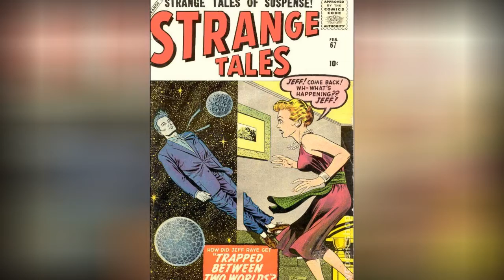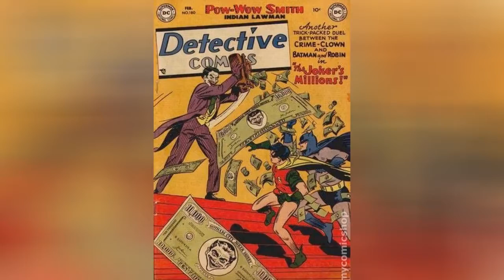The 100 Best Comic Book Covers Of The 1950S ➊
You can't judge a book by it's cover, unless it's a comic book. The beauty and awesomeness of a comic book's cover is just a preview of the greatness inside. And when it comes to comic book covers, the 1950's were crammed full with wartime imagery, wonky takes on classic characters, and speech bubbles. The '50s were a transitionary period in comic history, with America evolving it's classic heroes into the more hokey gee-whiz type (which would eventually fade away), creating more spin off titles (Lois Lane, Jimmy Olsen, and many others got their own titles), and war comics became hugely popular, but some great covers (and plenty of not-so-great) were spawned in this decade. What are the best comic book covers from the '50s?Often, youcanjudge a comic book by its cover, especially when the same artist is handling the interiors as well. Comic book cover art is its own specialized form of entertainment. You need to catch the eye of the reader and show some of what's going on within the book's pages, all while not giving too much away.The 100 most awesome comic book covers from the 1950s on this list all do just that. Cast your votes for thegreatest comic book covers of the '50s  those covers that had you captivated before you even turned a page.Photo: flickr/CC0...more
0:00 - Intro
0:00:08 - Action Comics #153
0:00:16 - GI Combat #20
0:00:23 - Uncle Scrooge #11
0:00:30 - Strange Tales #67
0:00:38 - Archie's Girls Betty and Veronica #40
0:00:46 - Four Color #393
0:00:54 - Detective Comics #233
0:01:02 - Tales of Suspense #1
0:01:09 - Superman #76
0:01:16 - Action Comics #242
0:01:24 - Detective Comics #180
0:01:32 - Batman #68
0:01:39 - Blackhawk #32
0:01:46 - Detective Comics #168
0:01:54 - Tarzan #63